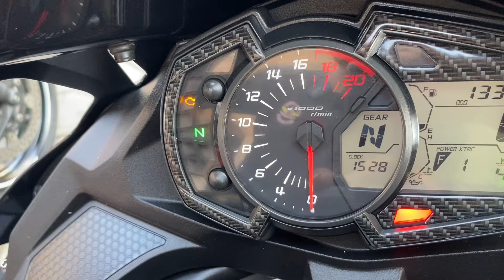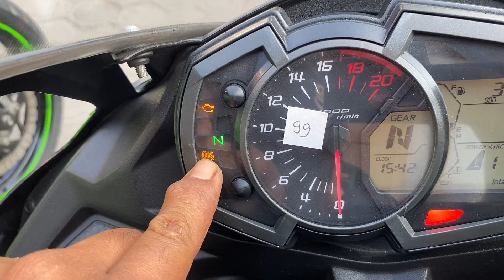NINJA READY HARGA MURAH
Tanya tanya motor langsung klik link dibawah